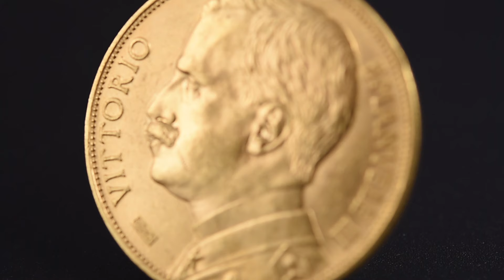[RARE COIN] Italy, Vittorio Emanuele III, 100 Lire, 1912, Rome, Gold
Italy, Vittorio Emanuele III, 100 Lire, 1912, Rome, Gold, AU(55-58)
Very rare, mintage of 4946 copies

▶️ RARE ITEMS - Discover weekly 3 rare items from Numiscorner